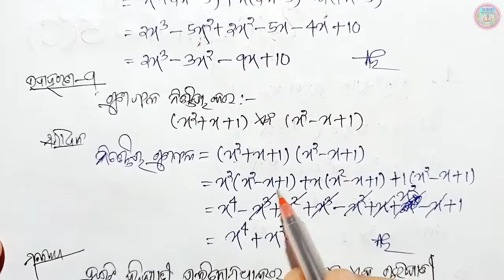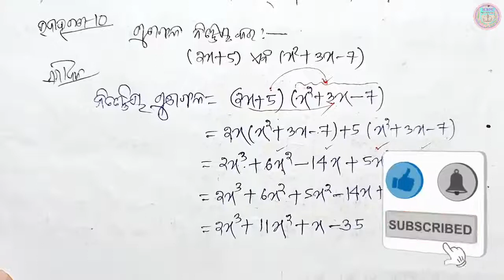anusilani 3c 8th class maths 3rd chapter class 8 math anusilani 3c class 8 math 3c basic concepts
anusilani 3c 8th class math anusilani 3c basic concepts in odia class 8 math chapter 3 questiion answer odia medium class 8 maths chapter 3 odia medium 8 classs math chapter 3 basic concepts  anusilani 3c concepts part-1 ksm tutorial

ksm tutorial ksm tutorial ksm tutorial ksm tutorial ksm tutorial ksm tutorial ksm tutorial ksm tutorial ksm tutorial ksm tutorial ks k

🙏ଜୟ ଜଗନ୍ନାଥ 🙏